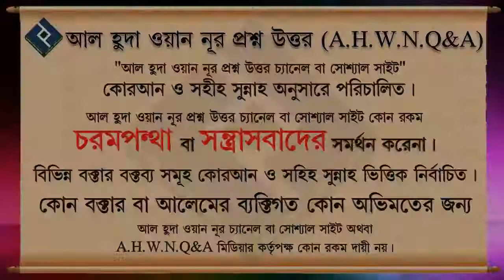বাংলা ভাষায় কিছু বিশ্বাসযোগ্য তাফসীর গ্রন্থসমূহ ᴴᴰ┇শায়েখ কাজী মিজান